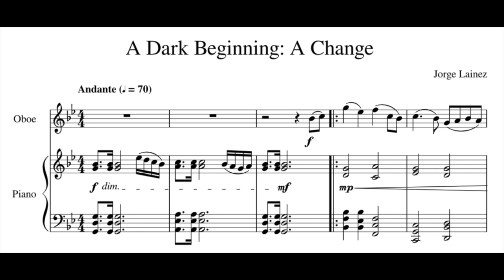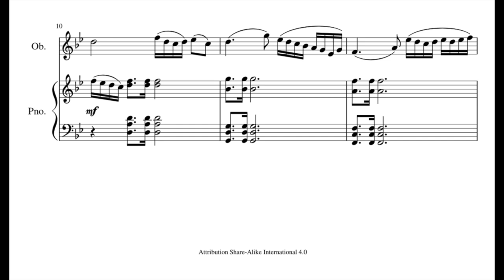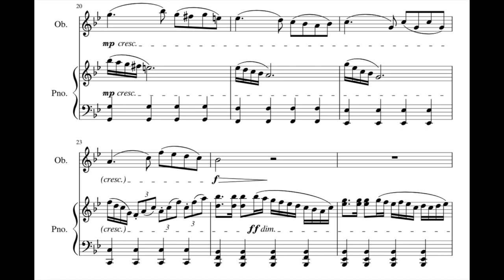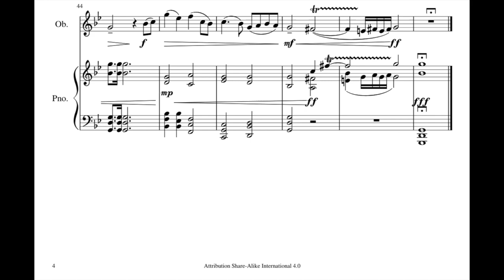A Dark Beginning: A Change (Aeolian)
"A Dark Beginning: A Change (Aeolian)" is a piece written in 2018 that I wrote on March 26th. I love the Aeolian key, it's is my second favorite only to Locrian -- which will come up soon.

Fun fact: this piece is my third attempt at the sonata-allegro form, which I'm starting to become better in using the plan it outlines.